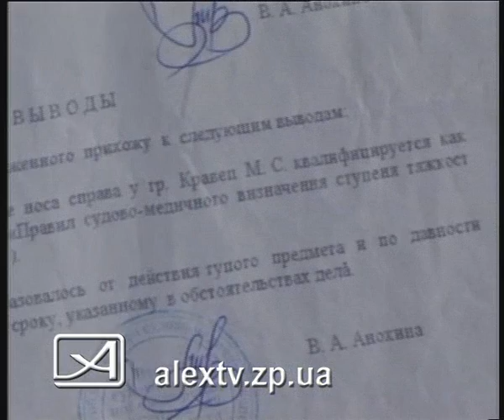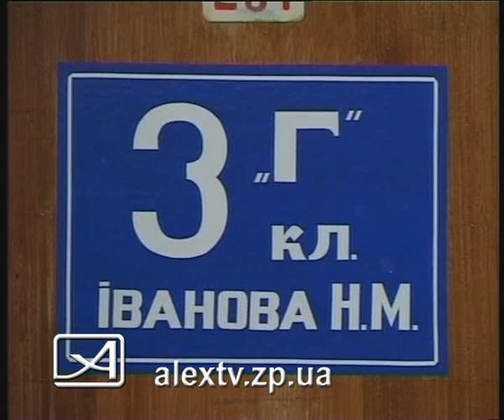12.03.10_осторожно бабушка!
12.03.10_осторожно бабушка!